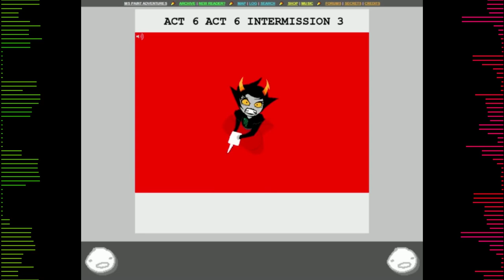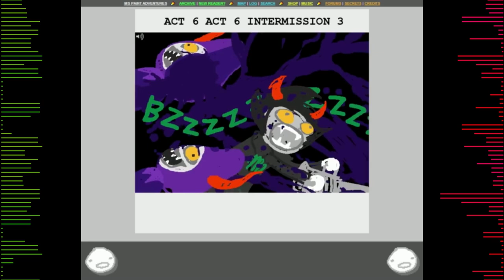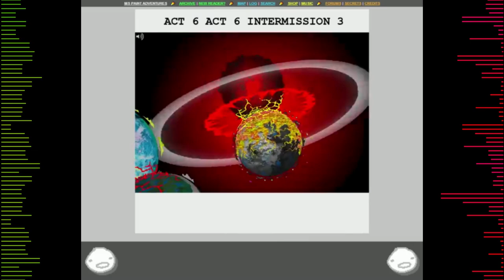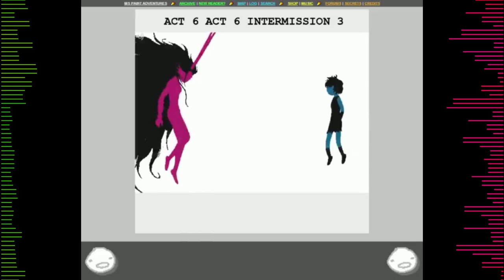Carne Vale Remix (Homestuck [S] Game Over)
and then they died

track composed by Malcom "DragonXVI" Brown

Effect author credits:
Youlean Waveform - Youlean
BufferBlender - Cynex